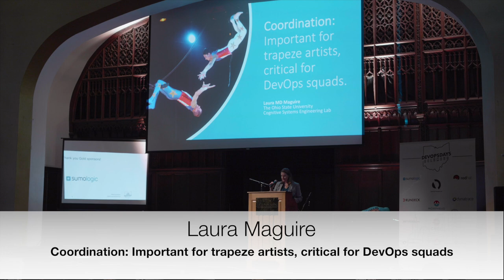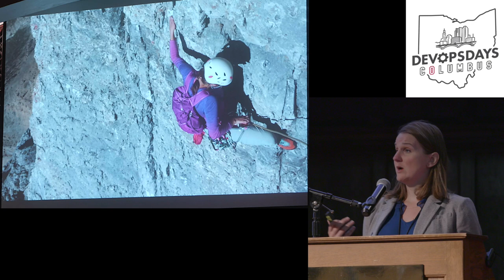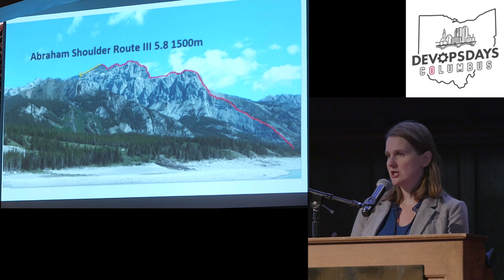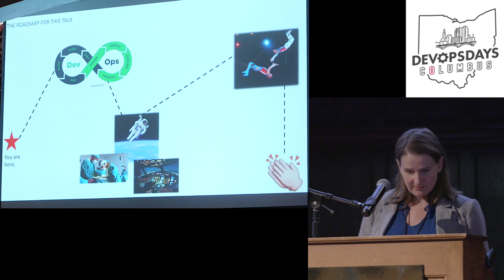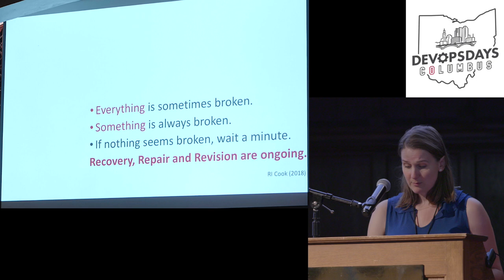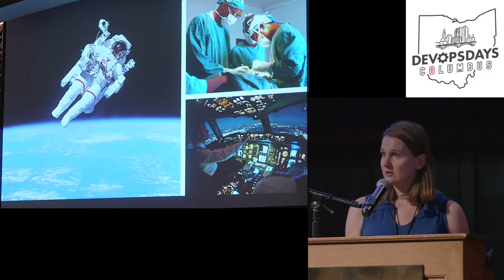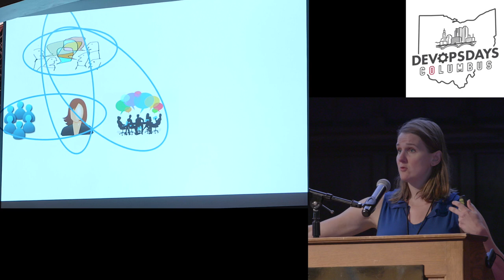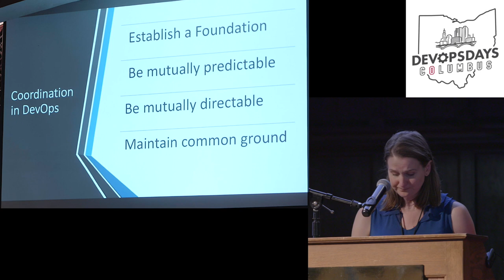Laura Maguire - Coordination: Important for trapeze artists, critical for DevOps squads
Presenter: Laura Maguire
Topic: Coordination: Important for trapeze artists, critical for DevOps squads

Abstract:

Coordination is crucial to DevOps. Pull requests, daily stand ups or Wiki’s wouldn’t work without it & GitHub or Slack literally exist to facilitate it! But what do we mean by coordination? Is it simply working with others or is it a more complex aspect of modern software engineering?